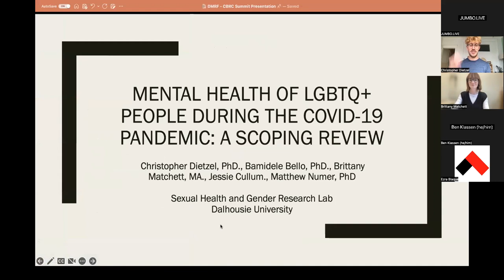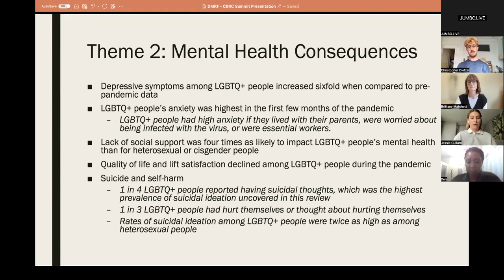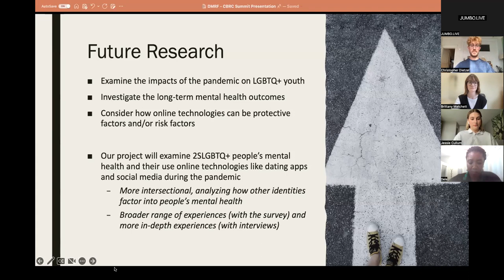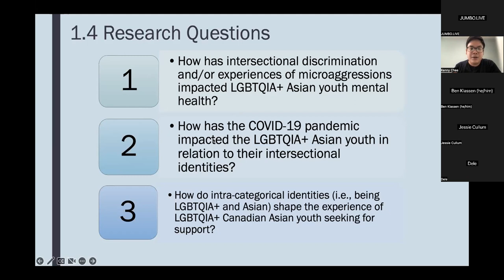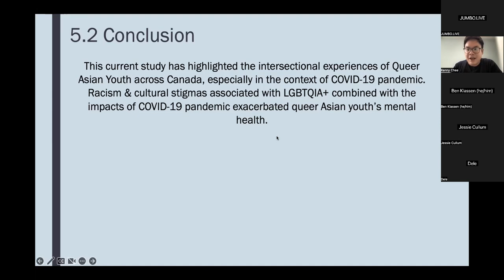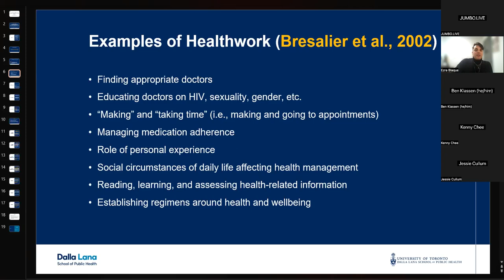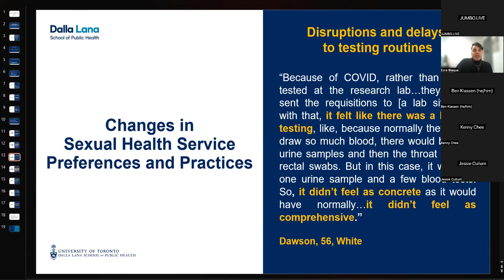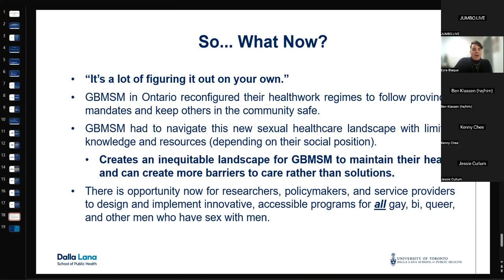Investigating and Responding to the Impacts of COVID-19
B3. SHORT ORAL PRESENTATIONS

Impacts of the COVID-19 Pandemic on the Mental Health of LGBTQ+ People: A Scoping Review
Christopher Dietzel, Brittany Matchett, Dele Bello, Jessie Cullum (Dalhousie University)

Intersectional Experience of Queer Asian Youth and Impacts of COVID-19 Pandemic
Kenny Chee, Todd Coleman (Wilfrid Laurier University)

Healthwork & COVID-19: How GBMSM Managed Their Sexual Health During the Pandemic
Ezra Blaque (Dalla Lana School of Public Health, University of Toronto; ACT)